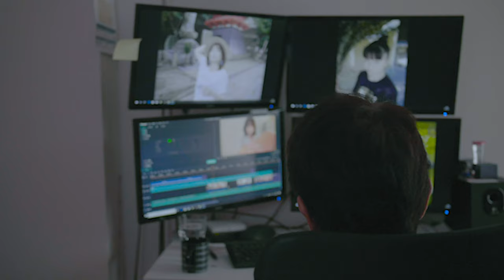【着付け】実践バリバリの他装着付け師が自装着付けをしたらこうなる★やっぱり着付けは楽しい♪The kimono master gave a kimono knotting lecture.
着付け師Chee（ちぃ）のベルチャンネルは着付け師の着付け師による着付け師の為のチャンネルですwww
お着付けのQ＆Aやオリジナル帯結びなど着付けに関する情報を私達夫婦で配信しています。
高画質に対応しています。

【Cheeの履歴】
2012年

【受賞歴】
2013年度

主な資格
美容師免許
その他多数